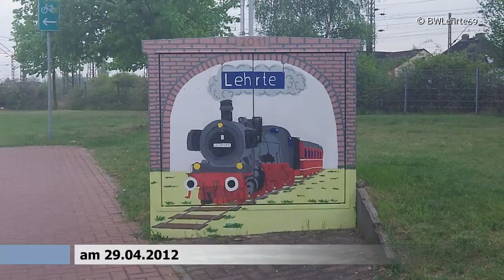Bahnfilm Lehrte 29 04 2012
Bahnfilm aus Lehrte am 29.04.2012